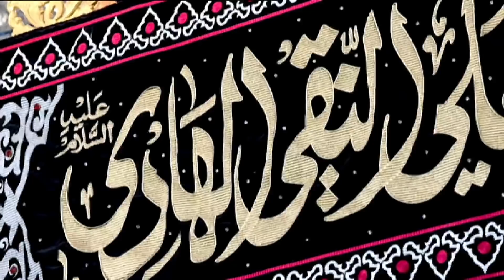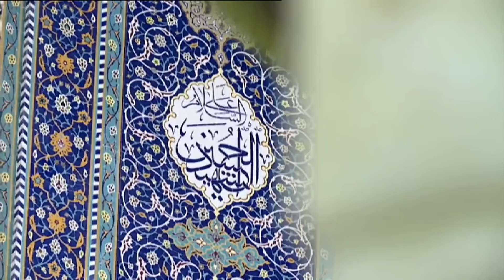دعوات ابراهيم المستجابة -٢-